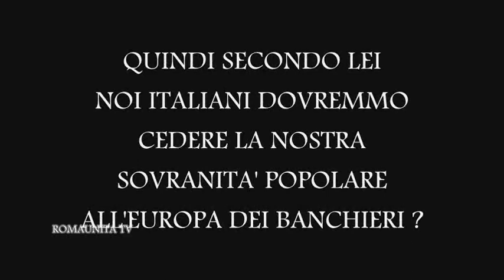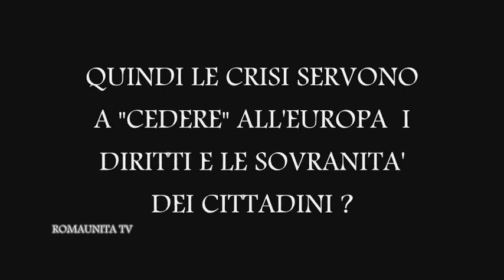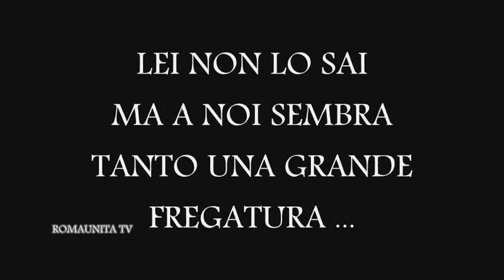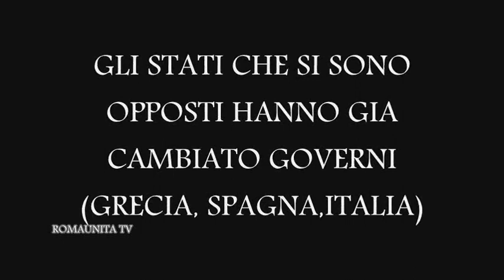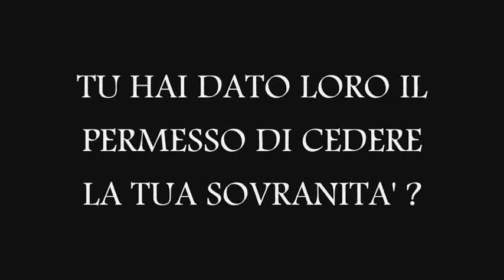INTERVENTO SHOCK DI MONTI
"l'unione si ottiene con la cessione delle sovranità da parte degli stati membri a favore dell'UE" DOMANDA: chi gli ha dato il diritto di cedere le nostre sovranità all'Europa ?